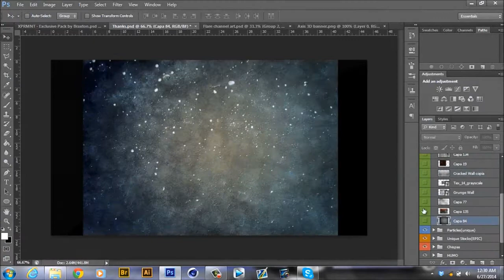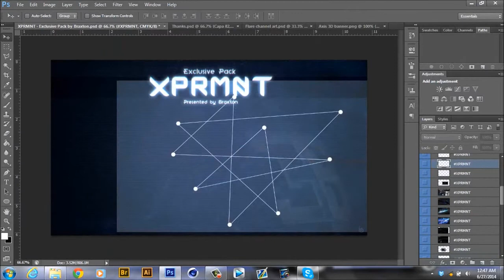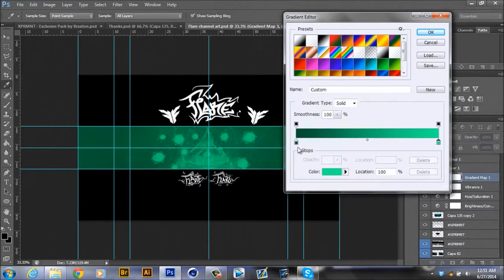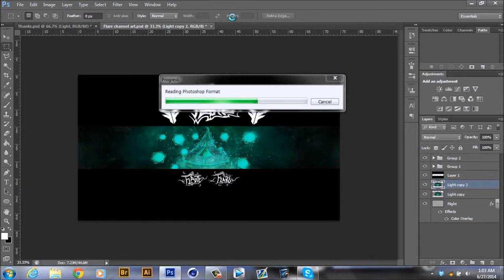Axis banner speedart by Flare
Hey guys whats up Flare here bringing you guys a speedart I did for Axis. Hope you guys enjoy it! Thanks guys Flare out!